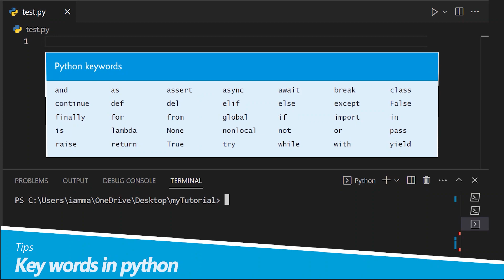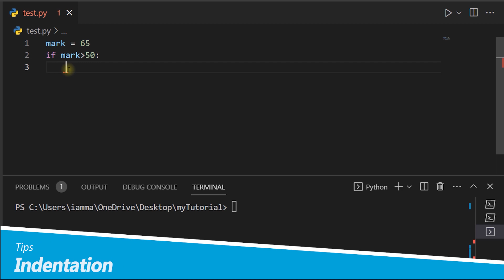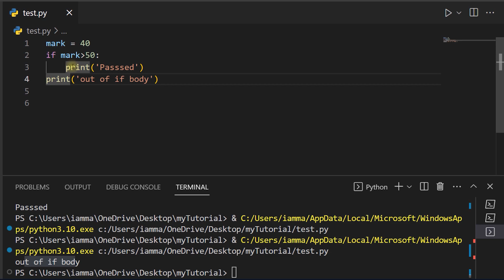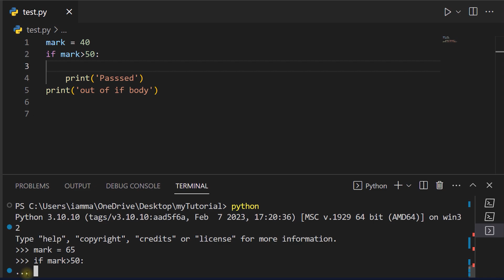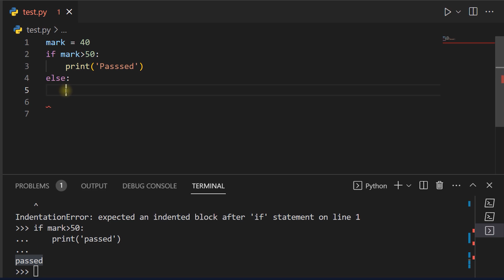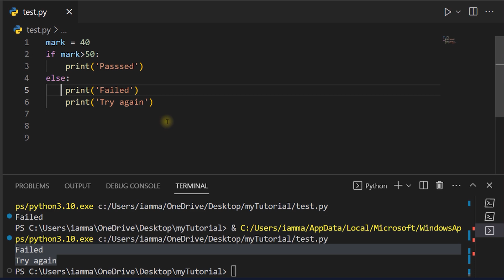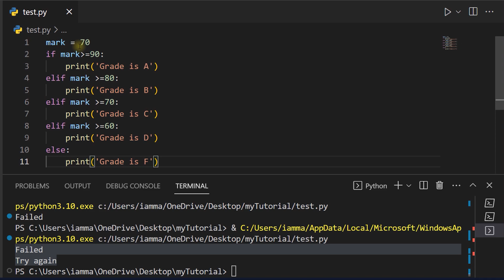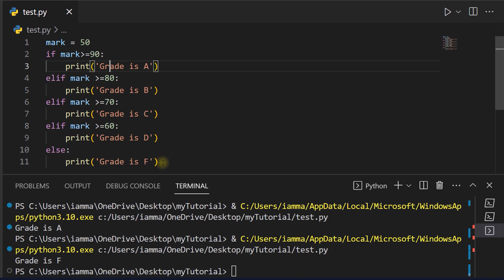if.. else.. | if.. elif.. else.. | Control statements | Learn Python in Malayalam | Lecture 5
Gives basic understanding of if.. else.. control statements in python
Learn python in Malayalam  - part 5
Contents
00:00 - Intro
00:28 -  Keywords in python
01:00 - if.. statement
01:52 - Indentation in python
05:56 - if.. else.. statement
07:45 - if.. elif.. else.. statement